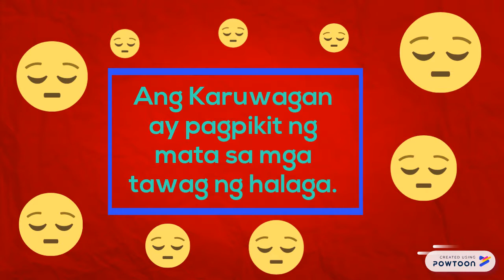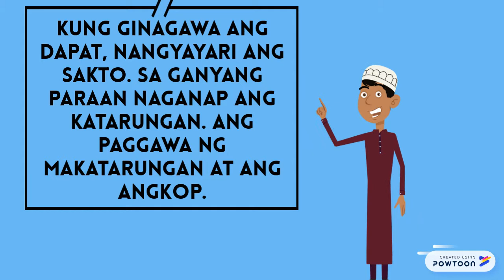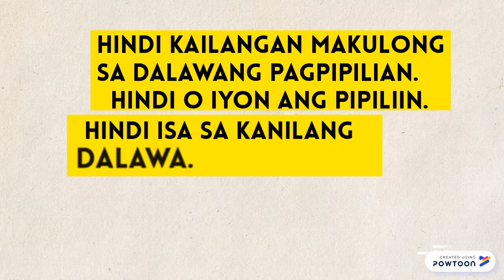ESP 10 Module 9 Cnhs